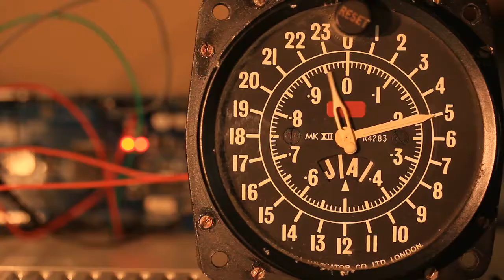Chanson Muse accélérée 116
Pour l’apéro et vos soirées entre amis, saurez-vous découvrir le titre de ces chansons accélérées ?

De nombreuses catégories sont disponibles : années 80, cinéma, chansons d’amour françaises et anglophones, Pop, Rock et bien d'autres encore !

Des catégories spéciales « groupes » également : Muse, Twenty One Pilots, Queen, Linkin Park, etc.

À vos oreilles ! Prêts ? Écoutez !

Vous pouvez mettre vos envies de titres en commentaires.